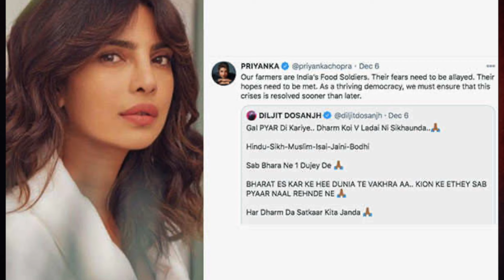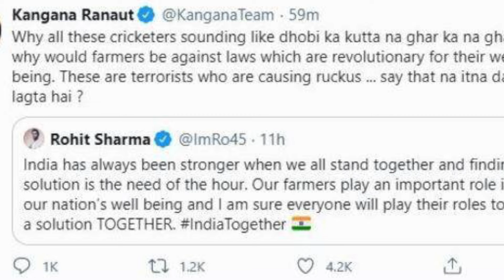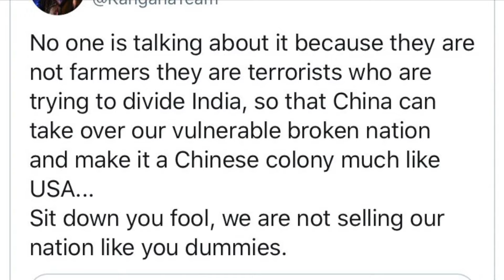സംഭവത്തിന്റെ യഥാർത്ഥ കാരണമെന്ത് ? | Kangana was Slapped | Wiki Vox Malayalam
1 Like = 1❤️
1 Sub = Million of ❤️